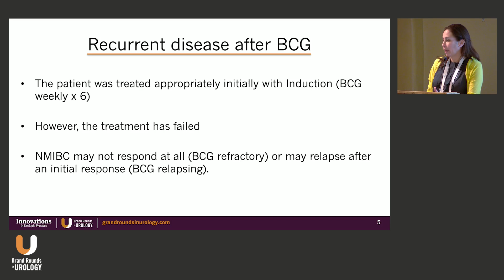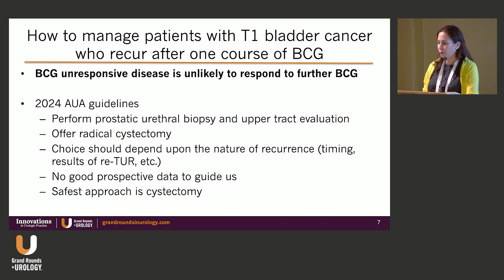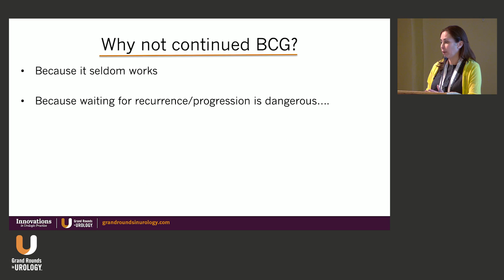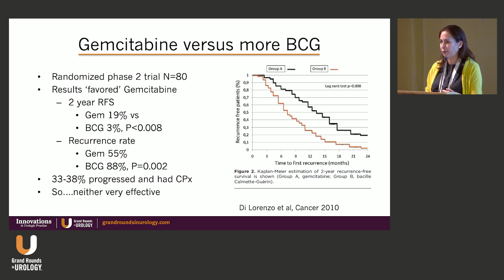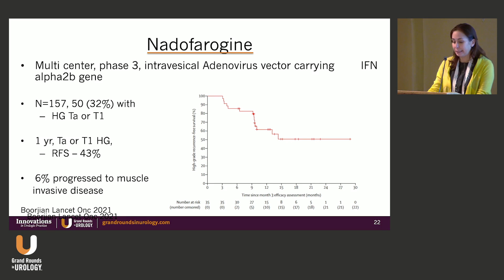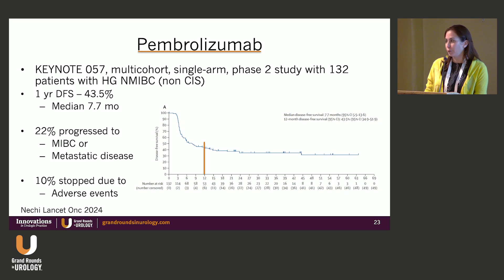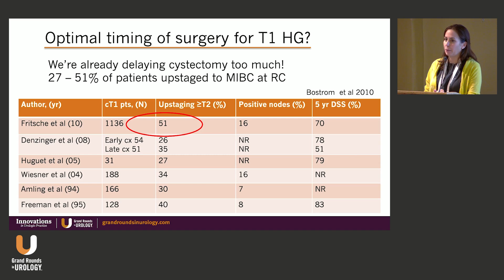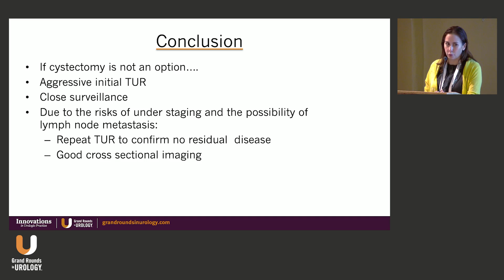Recurrent T1HG Bladder Cancer after BCG: More Intravesical Therapy or Radical Cystectomy?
Frances M. Alba, MD, discusses the management of T1 high-grade bladder cancer, focusing on cases that recur following BCG therapy.

In this 14-minute talk, Dr. Alba introduces the case of a 53-year-old male with T1 high-grade bladder cancer who underwent a complete six-week BCG course but experienced recurrence within ten weeks. Dr. Alba notes that BCG failure is not uncommon, with the term "BCG unresponsive" now used to describe persistent or recurrent disease within defined timeframes after adequate BCG treatment. In these patients, continued BCG is seldom effective.

Alba highlights the AUA guidelines for these patients, recommending cystectomy as the best chance to prevent disease progression. Despite its efficacy, only a quarter of urologists in the US recommend cystectomy for BCG-unresponsive cases, with many preferring intravesical chemotherapy. Gemcitabine-docetaxel combination therapy shows promise. Alba also shares additional options, such as nadofaragine, pembrolizumab, and novel therapies, including N-803.

Engage with others in the urology community and be the first to know of Grand Rounds in Urology CME programs, including meetings and online activities